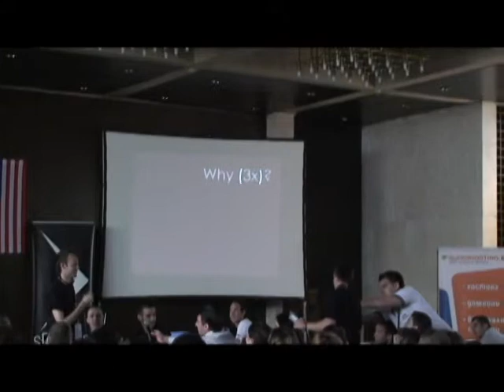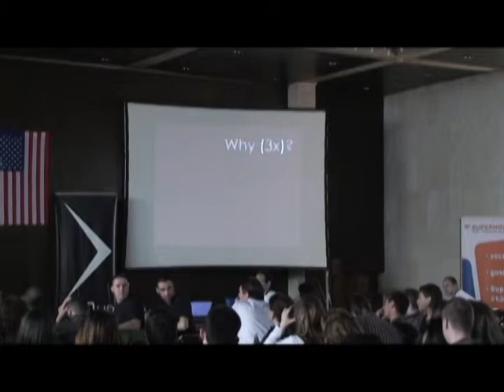Стийв Кайл- Консерватизмът у българина Част 4 от 4